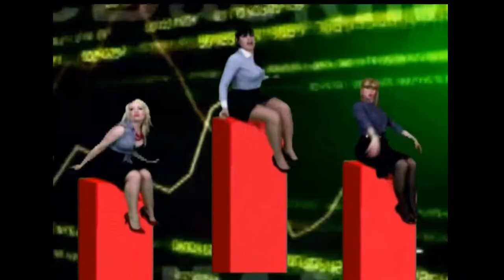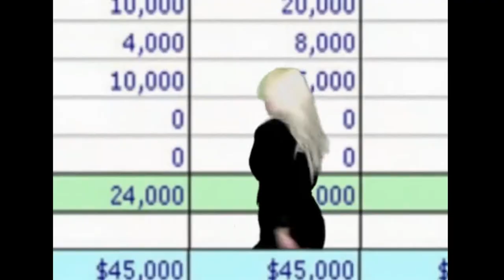Bizzness Attyre - Boom & Busts (It's Hard 2 Party Inna Recession)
Pulll up the tune!! Do the Tellytubby!

BIZZNESS ATTYRE kick the recession on its ass with another red hot seminar on the physical investment properties of bumping and grinding.

Be sure to catch them **LIVE** and **IN 3D** at Hot Breath's upcoming overtainment showcase, the DANCE PARTY 4000 TGI FRIDAY TROPICAL MEET & GREET IN 3D, April 15th at BGWMC!